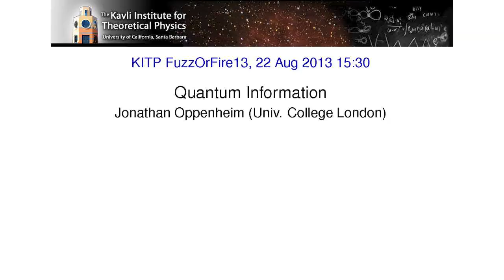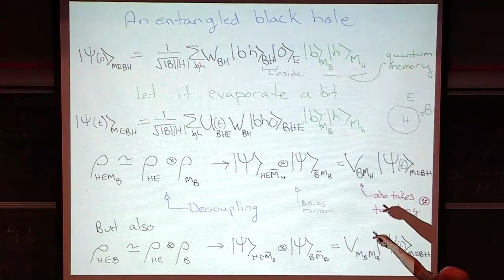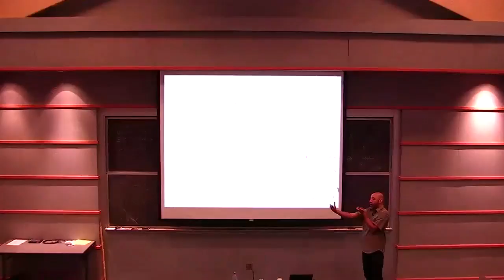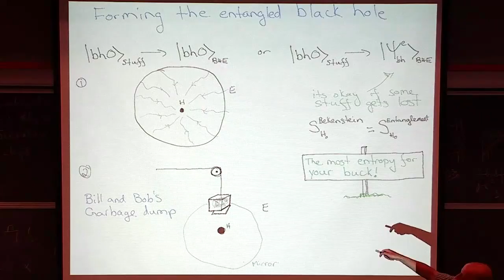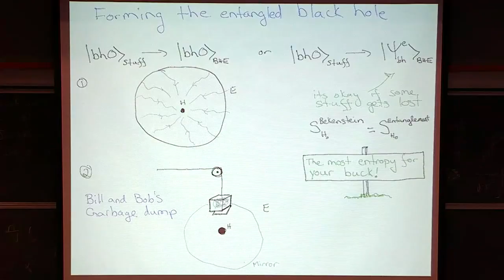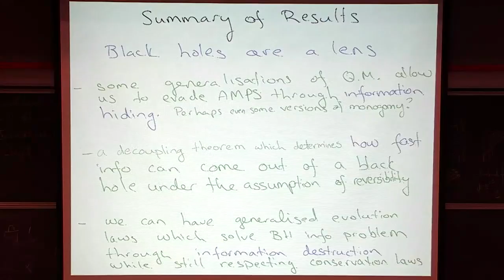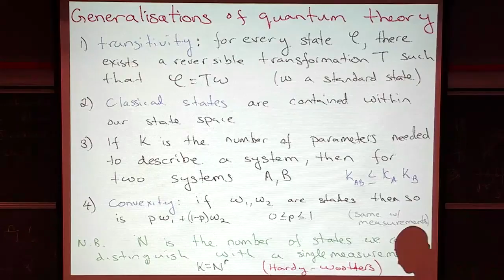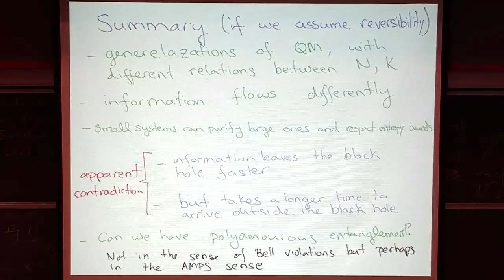Jonathan Oppenheim - Quantum Information